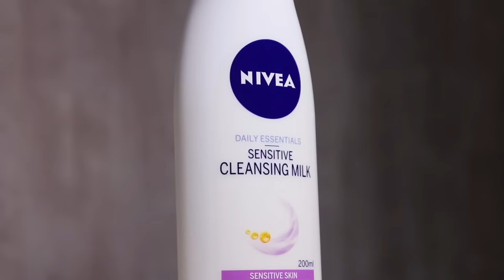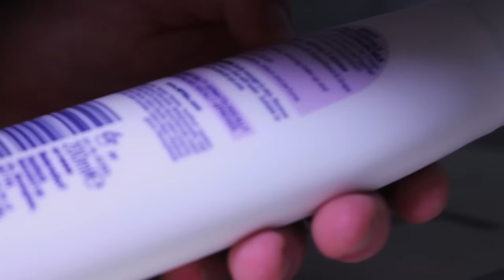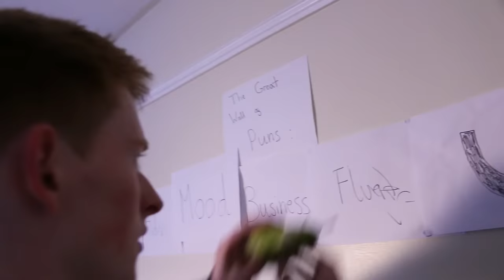SENSITIVE CLEANSING MILK (MM Ep14)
Acne... Bless you